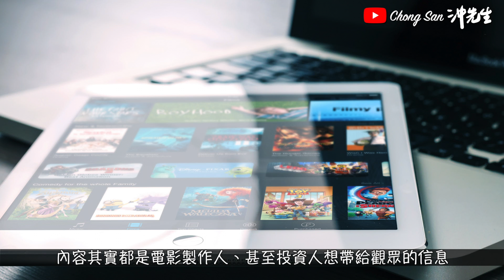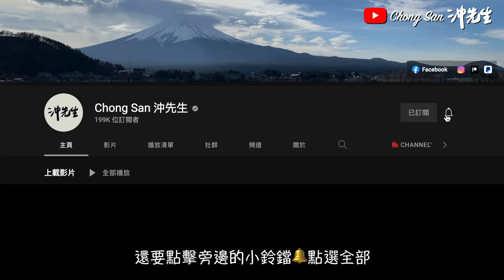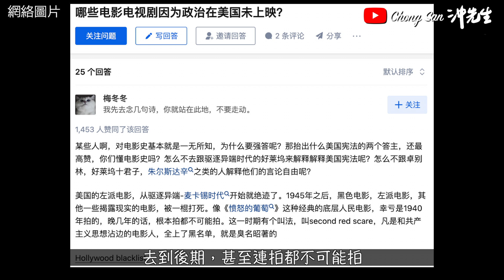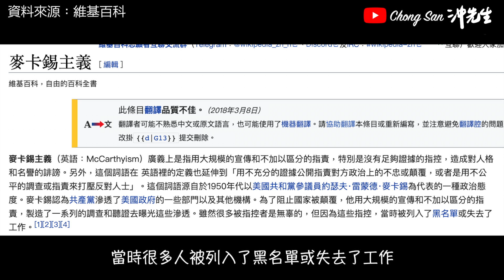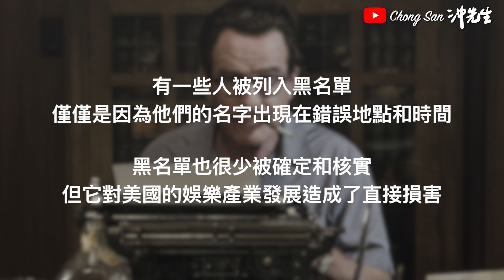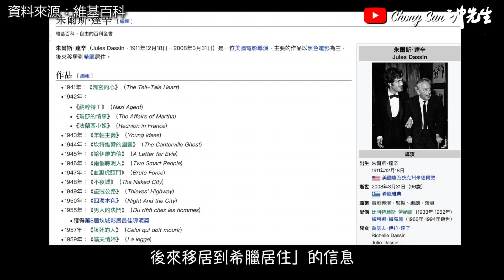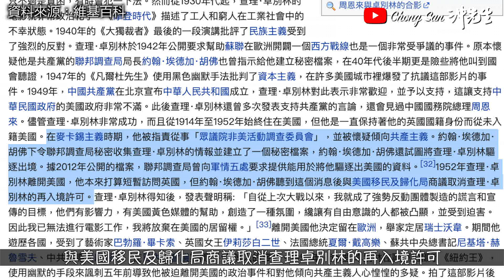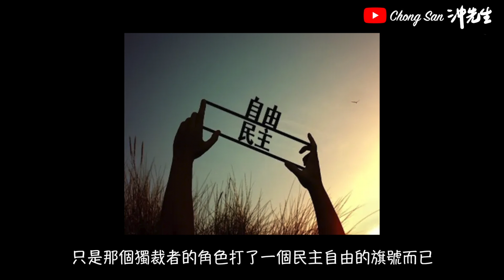別罵我：杜琪峯的「獨裁者對付電影論」，其實也有道理⋯｜沖出黎講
的確，有獨裁者打壓電影的⋯

微博／BiliBili: ChongSan沖先生

攝錄器材／Photographic Equipment:
相機／Cameras: Canon EOS R6, M50
收音／Microphones: Rode NT1, Wireless Go, VideoMic NTG, Video Micro, Shure SM58s
航拍／Drones: Dji Mavic Air, Dji Mini 2
穩定器／Gimbal: Dji Ronin-SC
運動相機／Action Camera: GoPro Hero 7, Hero 11
手機／Smartphone: Apple iPhone 13 Pro
相機兔籠／Camera Cage: SmallRig